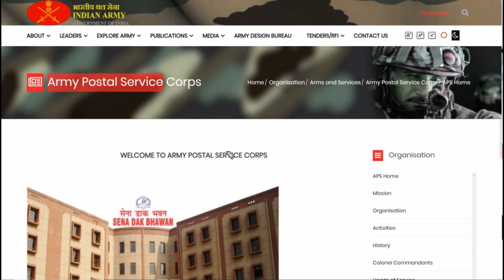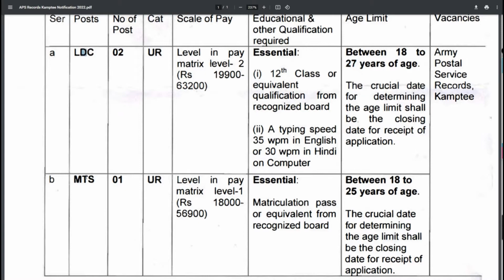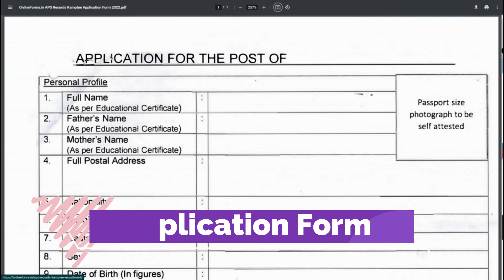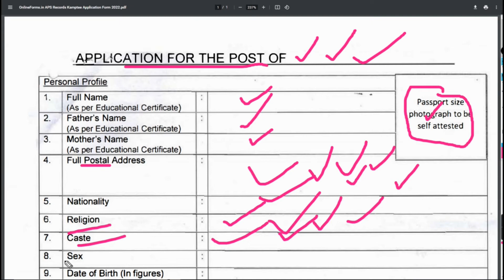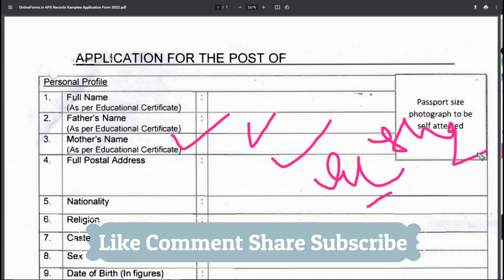APS Records Kamptee LDC, MTS Recruitment 2022 Offline Form Kaise Bhare | Army Offline Form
Army Postal Service Records (Kamptee) invites applications from candidates who have qualified respective educational qualifications to fill vacancies of LDC & MTS Post. The candidates who want to get this opportunity can apply through offline mode.

APS Records Kamptee LDC & MTS Recruitment 2022 Application Form:

Application Submission Last Date :- 18 November 2022

Fees: 0/-

Age: 18 to 25/27 Years

Vacancy: 03

Qualification:
Lower Division Clerk (LDC):
Candidates should have passed 12th class or equivalent from recognized board.
Typing Speed : 35 wpm in English or 30 wpm in Hindi.

Multi Tasking Staff (MTS):
Candidates should have passed 10th class or equivalent from recognized board.

Postal Address: “APS Records, Kamptee PO, Kamptee Dist- Nagpur, Maharashtra– 441001”

Candidates should reach their application form along with self-attested copies of necessary documents at the following address before or on the last date of application By Post only.